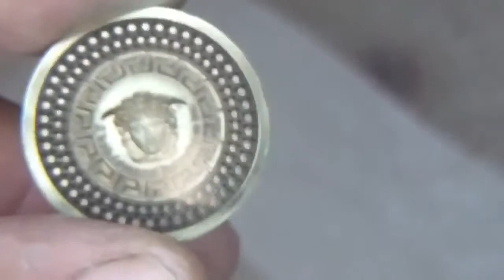3D laser engraving on gold silver for jewelry